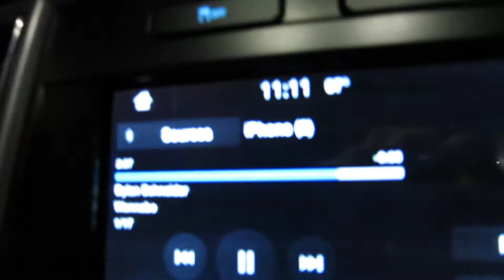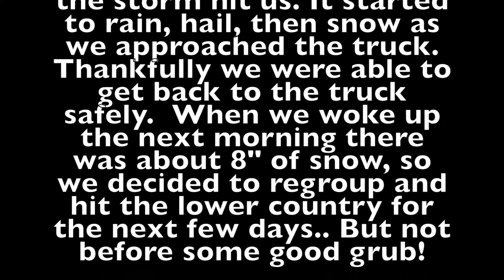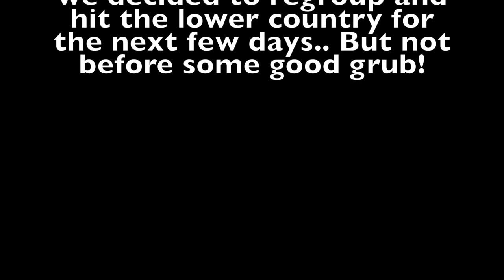Colorado Muzzleloader Hunt 2017